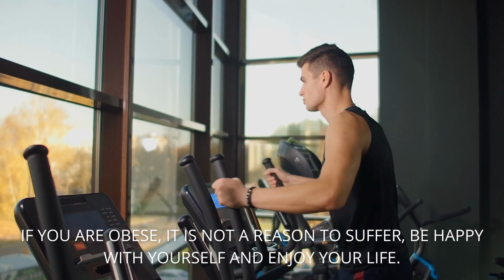I'm working on a new me not because the old me is bad but because the old me can improve.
Body positivism is good. It is good to be happy with oneself. However, this does not mean one should not try to improve. If you are obese, it is not a reason to suffer, be happy with yourself and enjoy your life. However, keep working on yourself to get better, as only you can improve yourself.